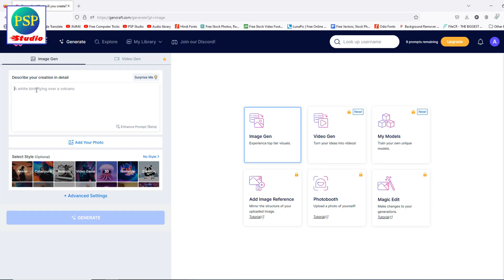ଜୋରିମାନା ! ୧ ଲକ୍ଷ || DeepFake Video || AI || Artificial Intelligence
In this video you will learn how to use AI tools and if you misuse AI (Artificial Intelligence) on any  video and upload to YOUTUBE then what happen, also you will know about AI and DeepFake video viral on social media in Odia. All information in this channel is in Odia language, Proud to be an Odia. Thank you Namaskar.

My Equipment’s:
1- My Mic Boya BYMa
2- My Second Mic
3- My Green BackDrop
4- My Tripod for Mobile
5- My Main Tripod for Camera

People Also Search For:
Deepfake videos
AI and Deep fake videos misuse
If you misuse AI then what happen?
kan heba jadi aapan AI ku misuse karanti?
New law about AI and Deep Fake videos in India?